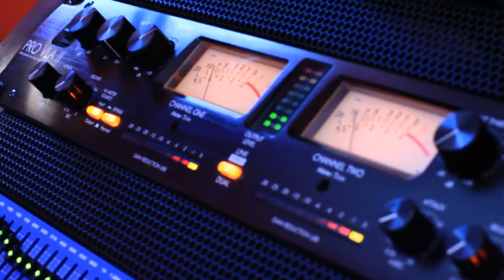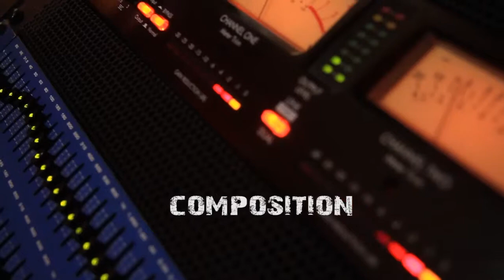Master Studio CinEpic surround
профессиональная студия звукозаписи кино